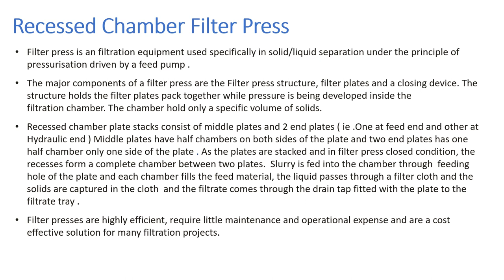HYDRO PRESS INDUSTRIES ™ Recessed Chamber Filter Press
HYDRO PRESS INDUSTRIES ™ Recessed chamber filter press can give filtration efficiency upto  99% of solids recovery and maximum dried solid filter cake.
To Know more information , Kindly contact below

HYDRO PRESS INDUSTRIES
3 /170 , A-4 , Sivasakthi Colony ,
SIDCO Industrial estate PO